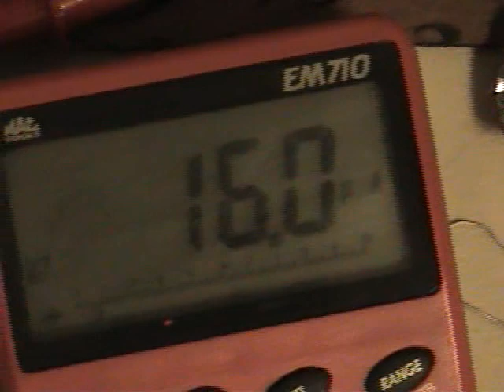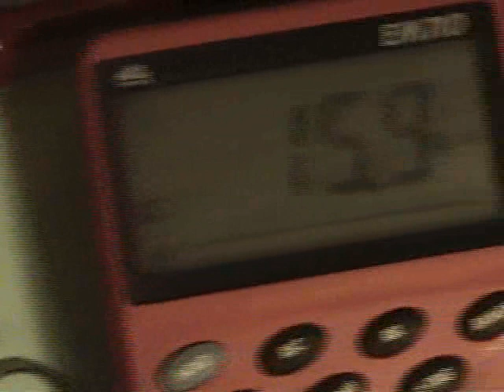low ma joule thief part 2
just trying to see how low i can go... limbo
nah.. just research for me...